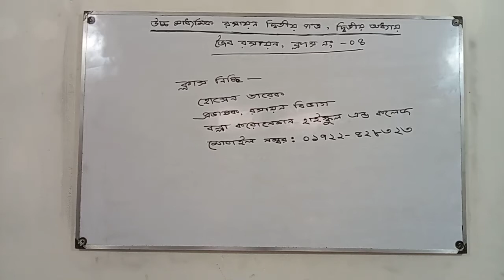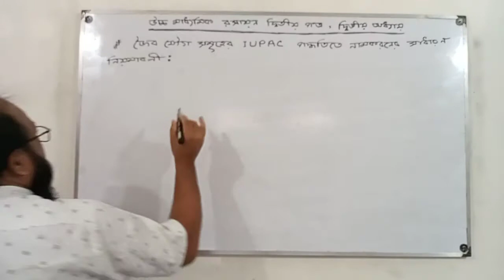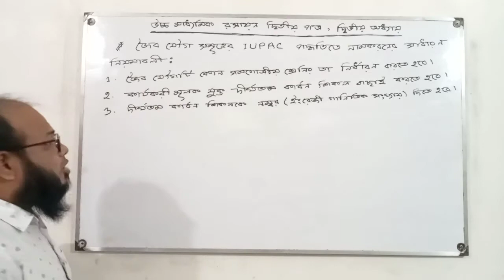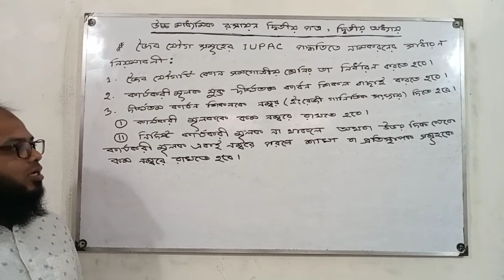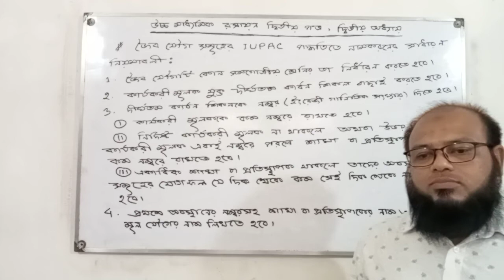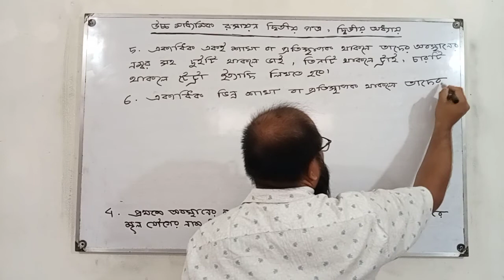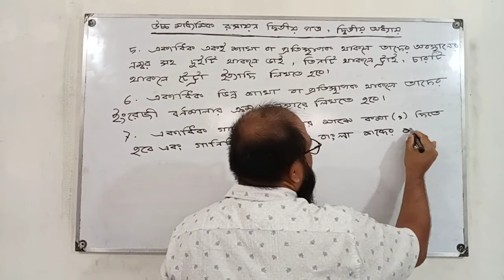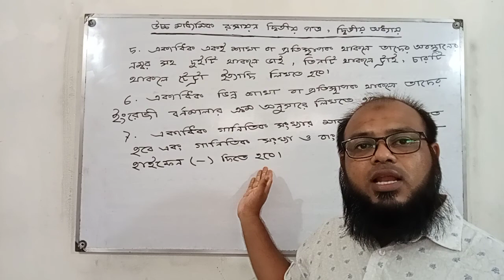উচ্চ মাধ্যমিক রসায়ন দ্বিতীয় পত্র, দ্বিতীয় অধ্যায় ( জৈব রসায়ন, ক্লাস নং -০৪)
ক্লাস নিচ্ছি -
হোসেন তারেক
প্রভাষক, রসায়ন বিভাগ
বল্লা করোনেশন হাইস্কুল এন্ড কলেজ।